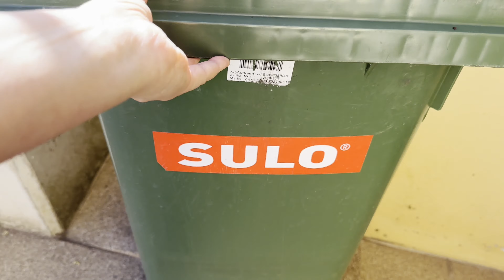VLOG CORTANDO EL CÉSPED